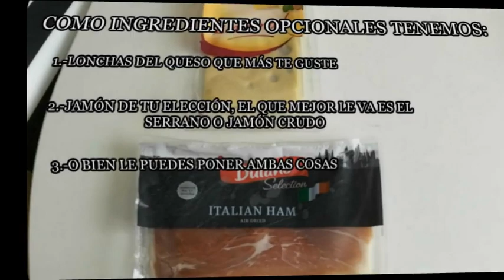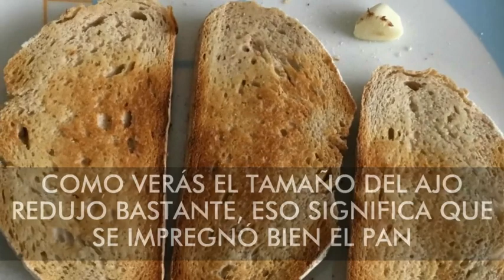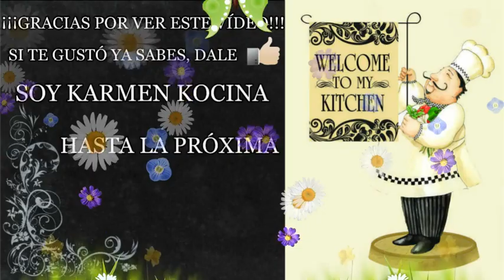🍅PAN TUMACA (PA AMB TOMÀQUET)🍅▎ALGO MUY ESPAÑOL▎👩‍🍳KARMEN KOCINA👩‍🍳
El pan tumaca o llamado originalmente pa amb tomàquet en catalán, que su significado en español es pan con tomate, es originario de Catalunya.
En España lo consumen muchísimo para el desayuno y para la merienda, es delicioso y yo le añadí un par de ingredientes que generalmente no lleva, pero créanme que de esta manera queda mucho más sabroso aún.
Existen cuatro versiones para comerlo como lo indico al final del vídeo.
También lo puedes utilizar como aperitivo para acompañar la copa mientras se hace la antesala a la comida o la cena cuando tienes invitados en casa sirviéndolos en panes más pequeños como aperitivo, tus amigos estarán encantados con esta botana o picada.
Abajo te dejo los ingredientes y la receta completa por si la quieres imprimir para seguir el paso a paso mientras la haces.

PAN TUMACA O  PA AMB TOMÀQUET

INGREDIENTES:

LAS CANTIDADES SERÁN DEPENDIENDO DE LA CANTIDAD QUE QUIERAS ELABORAR Y DE ALGUNOS INGREDIENTES SERÁ AL GUSTO.

Hogazas de un buen pan, puede ser pan de pueblo por ejemplo. Tiene que tener mucha miga para que salgan unas hogazas grandes y si el pan es de un día anterior mucho mejor.

Tomate de preferencia que esté maduro, cantidad necesaria (en mi caso el tomate que utilicé me alcanzó para 4 hogazas de pan).

1 diente de ajo.

Aceite de oliva Virgen Extra al gusto.

Necesitarás un rallador.

INGREDIENTES OPCIONALES:

Lonchas del queso de tu preferencia.

Lonchas del jamón de tu preferencia (el jamón serrano o crudo le va muy bien).

PROCEDIMIENTO:

1. Lavar el o los tomates y partir a la mitad.
2. Rallar el o los tomates y reservar.
3. Tostar las hogazas de pan, ya sea en un tostador para pan o en el horno (si es en el horno hay que controlar mucho que no se queme y habrá que dar la vuelta a las hogazas cuando estén tostadas de un lado para que se tuesten del otro lado).
4. Ya que el pan esté tostado se pela el ajo y se frotan todas las hogazas de pan con el ajo de un sólo lado porque si lo hacen de los dos lados quedará muy fuerte y que sea del lado que llevará el tomate.
5. extendemos una cantidad de pulpa de tomate en cada hogaza de pan a que cubra toda la hogaza.
6. Condimentamos con sal, pimienta y orégano al gusto.
7. Cuidadosamente agregamos finos hilos de aceite de oliva Virgen Extra sobre el tomate.

OPCIONES:

Al pan tumaca le puedes añadir una loncha del queso de tu preferencia o una loncha del jamón de tu preferencia, generalmente se utiliza jamón crudo. O también le puedes poner ambas cosas o comerlo solo, sin estos ingredientes.

Por KARMEN KOCINA

Buen apetito